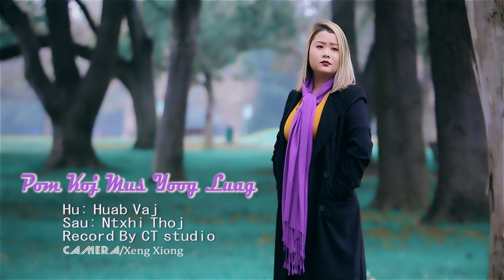nkauj tshiab pom koj mus yoog luag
ua ntej no thov ua rau txhua tus tau pab txhawb hlixiab los ua ntu zus
Pom koj mus yoog luag
Thaum nyob ua ke tsis sib hlub hnub no koj mus Yog luag tus lawm mam pom koj zoo

In this music video Location sacramento .CA

SONG LYRICS:

kuv tseem khuv xim thiab nco koj kawg
los wb nyias nim muaj nyias neej lawm
ntsib koj tog kev xav khiav los khawm
los kuv txiv tsev tuav kuv tes rawv

kuv tseem hlub koj li ntuj thaum ub
pom koj ib vuag dhau plaws los mus
xav tsa suab hu los tham tsis nyog
vim koj muaj koj zoo niam tsev nrog

kuv ces tsuas tau tu siab twj ywm
khoov tsis mloog lus mi kua muag ntws
cas koj kuv wb hmoov phem ua luaj
sib hlub los tsis tau koom ib cuab

hnub no ntsib koj dhau los kho siab zim
pom koj mus yoog yog luag tus zoo txiv
kuv ces khuv xim koj tag tiam no
yuav muab koj nco ntshua mus ib sim os